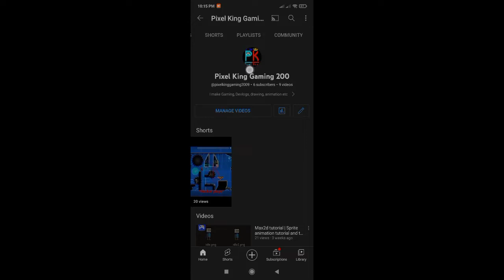"Boring AHHH Level" by GDTiclos + A BIT OF VOICE REVEAL || Geometry Dash Mobile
PixelKing does Gaming!

HOLY 🐮, Voice reveal!? That's quick, Anyways here's a daily level that TOOK ME 4 DAYS TO COMPLETE & Oh my goodness, it's done, and it's because of your support 💗 guys, really appreciate your help.

I also do Devlogs, Drawing, animation etc.